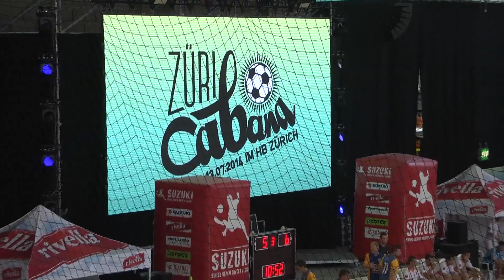Suzuki Beach Soccer League 2014 im ZH HB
Zusammenfassung Premier League.